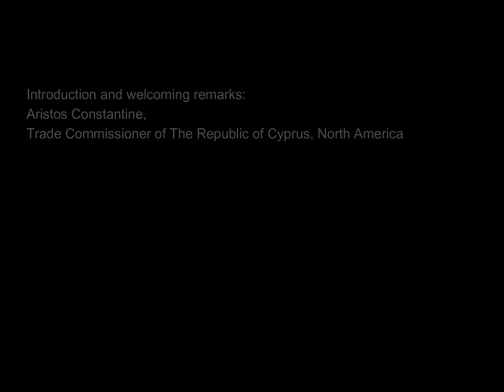Panel Discussion: The importance of STEM Education (Engino)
A Round-Table Panel Discussion on The importance of Science, Technology, Engineering and Mathematics (STEM) Education. "
Organized by the Cyprus Trade Center in New York. Monday, February 24th, 2020
Introduction and Welcoming remarks:
Aristos Constantine,
Trade Commissioner of The Republic of Cyprus, North America.
Panel Moderator:
Eleni Delimpaltadaki (Janis) Co-Founder and CEO Equivico
Panelists:
Costas Sisamos, Founder & CEO Engino
Frank Cicio, Founder & CEO iQ4